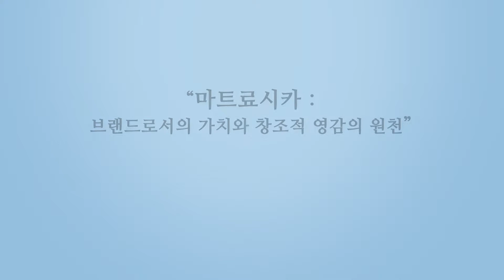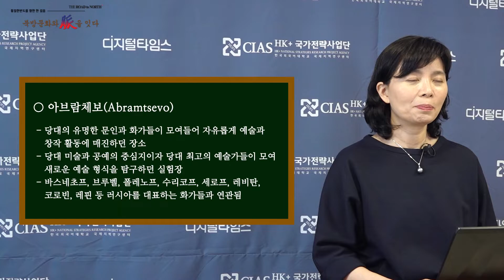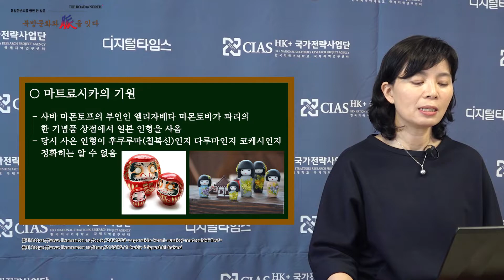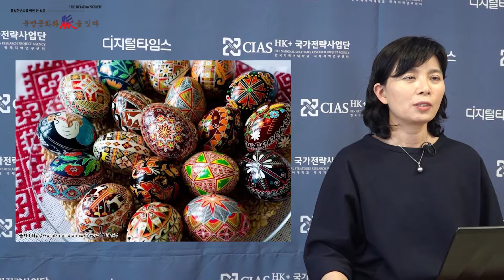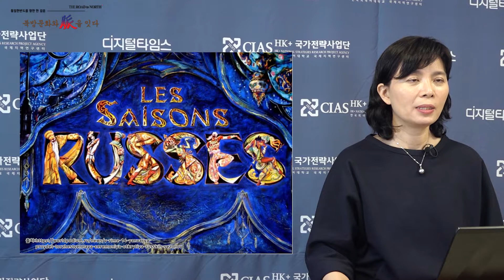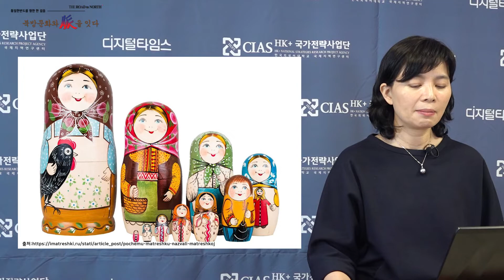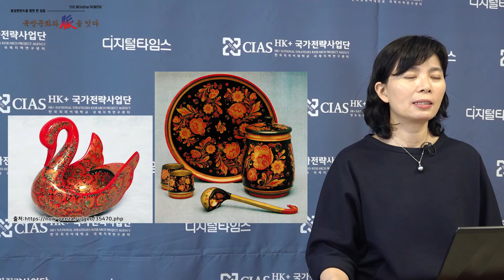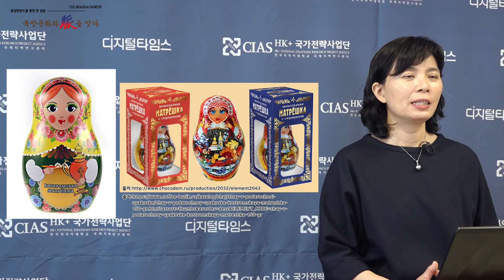[HK+국가전략사업단 · 디지털타임스 공동기획] 3-7: 마트료시카 브랜드로서의 가치와 창조적 영감의 원천 - 이은경 (한국외대 HK교수) (21.05.10)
HK+국가전략사업단 · 디지털타임스 공동기획 칼럼 시리즈 "북방문화와 脈을 잇다"
【2부: 유라시아 역사문화 탐방】
7화:  마트료시카 브랜드로서의 가치와 창조적 영감의 원천  - 이은경 (한국외국어대학교 국제지역연구센터 HK교수)

공동기획 : 한국외대 HK+국가전략사업단, 디지털타임스

이 동영상은 2020년 대한민국 교육부와 한국연구재단의 지원을 받아 수행된 연구임(NRF-2020S1A6A3A04064633) / This work was supported by the Ministry of Education of the Republic of Korea and the National Research Foundation of Korea (NRF-2020S1A6A3A04064633)